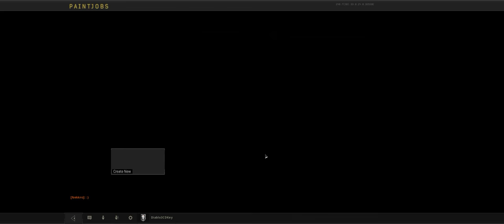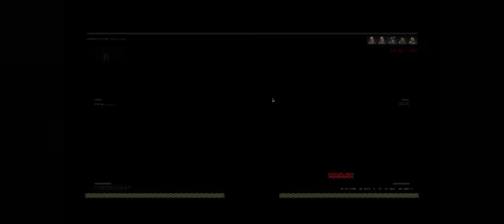Call of Duty Black Ops 4 + MP Part 29 + Deathmatch Moshpit + ROCKET LEAGUE pcgaming crew